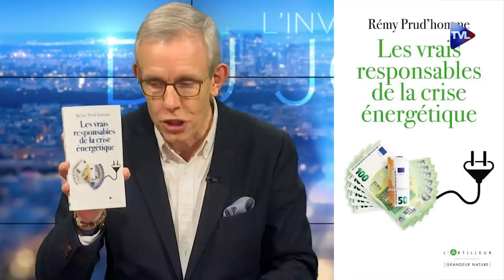Je révèle les vrais responsables de la crise énergétique - Le Zoom - Rémy Prud'homme - TVL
L’Europe et la France connaissent depuis 2021 une hausse très importante du prix des énergies principales : gaz, pétrole et surtout électricité. Comment expliquer cette fin brutale de l’énergie bon marché ? Professeur d’économie émérite des universités et ancien directeur adjoint de l’environnement à l’OCDE, l’économiste Rémy Prud’homme répond précisément à cette question dans un ouvrage intitulé : "Les vrais responsables de la crise énergétique".
L’auteur n’élude pas les causes mises en avant par les gouvernements comme le conflit en Ukraine ou la crise sanitaire. Ces raisons viennent d’ailleurs et exonèrent donc nos élites politiques de toute responsabilité. Mais Rémy Prud’homme mène une analyse détaillée des vraies causes de la crise des énergies. Et cette analyse détaillée est cette fois sans appel. Les vrais responsables sont sous nos yeux et portent le nom de taxe, énergies renouvelables, interdits écologistes, décisions politiques aberrantes, taux de change de l’euro, attitude irresponsable de Bruxelles.  Découvrez les faux coupables, les vrais coupables et leurs comparses….